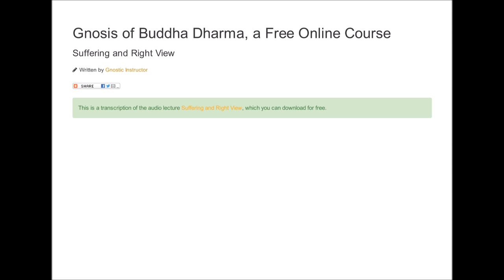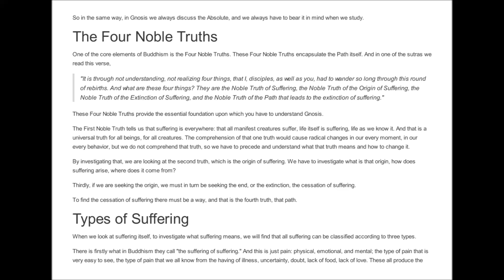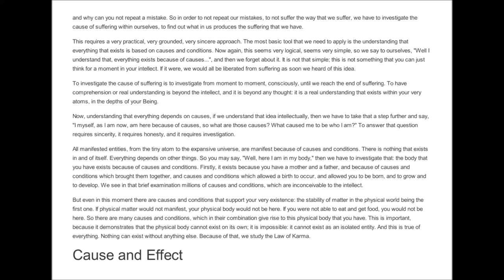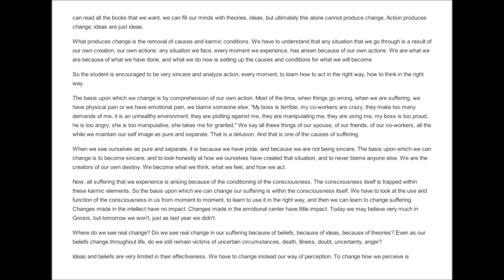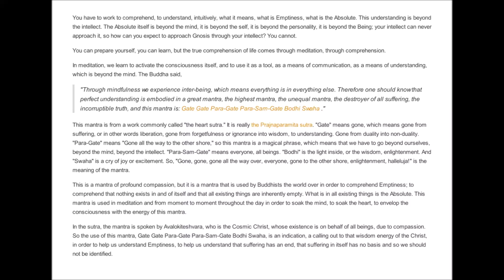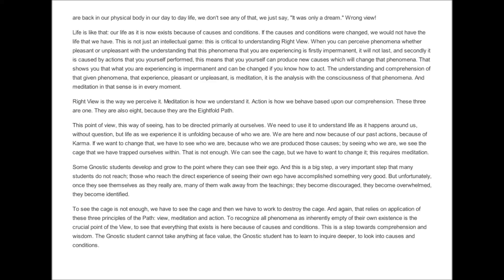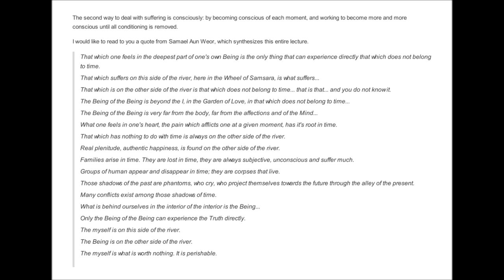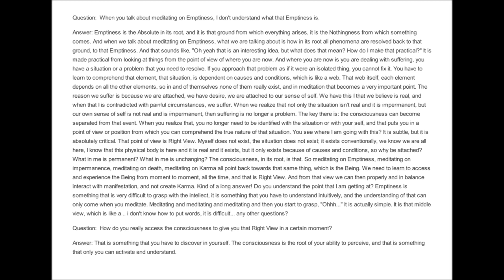Gnosis of Buddha Dharma 03 Suffering and Right View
More than 2,500 years ago, a man decided to find out why there is suffering, and how to overcome it. He succeeded, and became known as "The Buddha," which means, "One who is awake."

Since then, there have emerged many variations and interpretations of what he taught, with some believing that his teachings were something he invented or created on his own. Contrary to this belief, he said,

"I have seen an ancient path, an ancient road traversed by the rightly enlightened ones of former times. And what is that ancient path, that ancient road? It is just this noble eight-fold path." - Buddha Shakyamuni, Samyutta Nikaya ii.106

Therefore, his knowledge — what in Greek is called Gnosis — existed before he did, and he only taught what he understood of that ancient knowledge.

This course examines Gnosis through the lens of the Buddhist Dharma.

These lectures were originally given live and unscripted on Gnostic Radio.